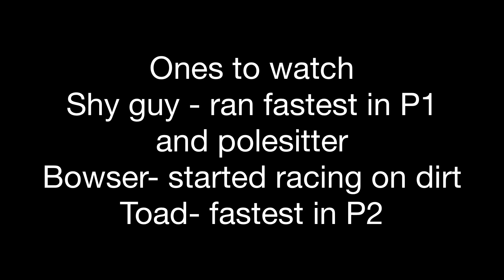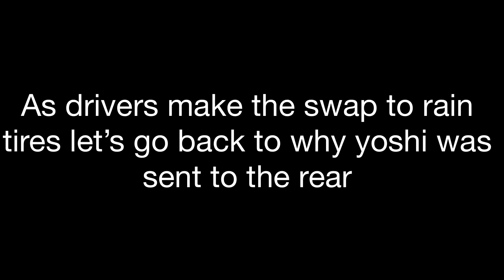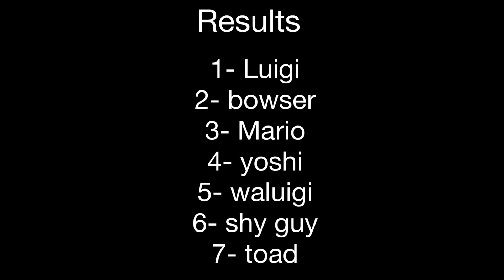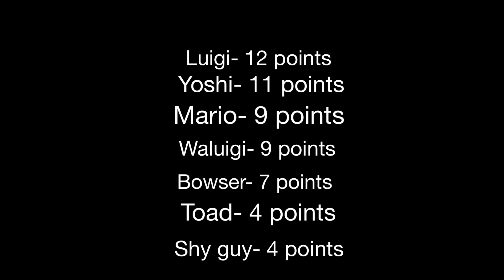Mario kart cup series race 2/8 Carolina 150 at Carolina speedway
Coming out of the highbanks of the mushroom kingdom to the low banking of the Carolina speedway
The Mario kart cup series takes on it’s toughest challenge. Carolina speedway is a dirt track located on the border between north and South Carolina. Who will bring home the only dirt race of this year find out by watching the video